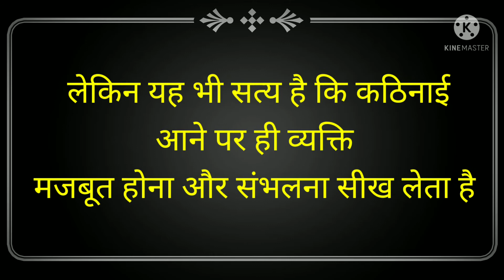आप बेहतर हो! motivation quote! व्हाट्सएप स्टेटस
motivational quotes#

motivational video#

videos#

god gift motivation talk#